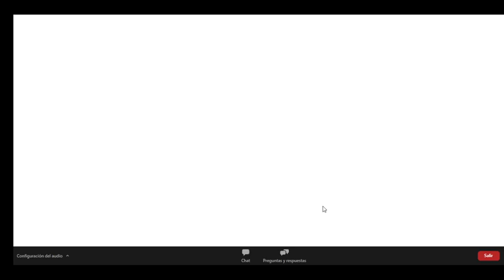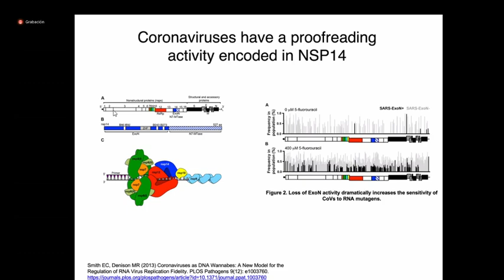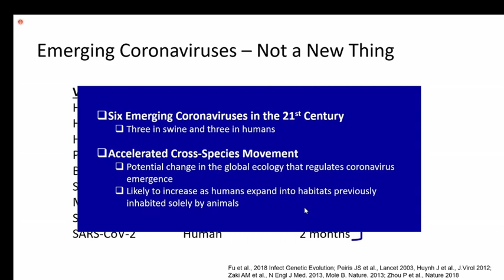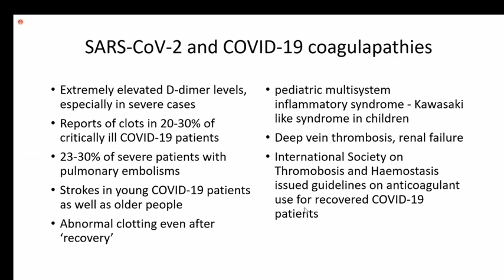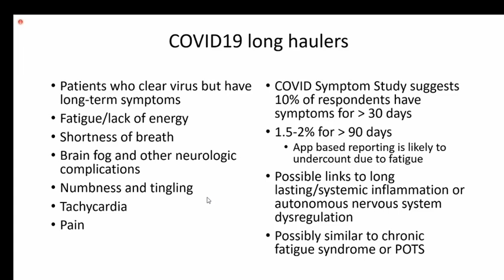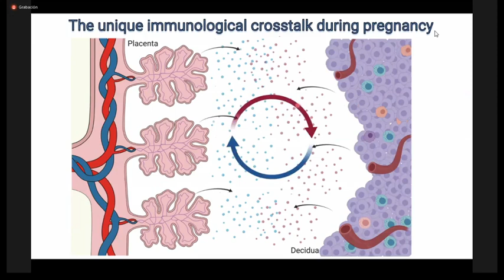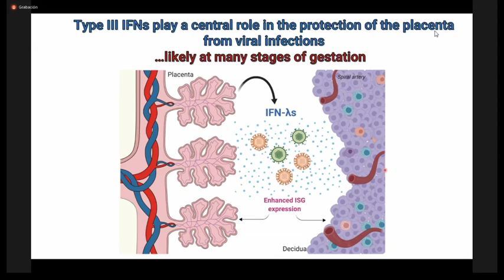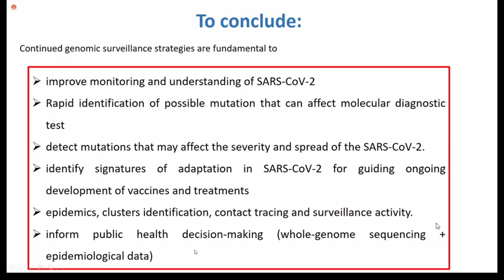BASIC VIROLOGY, IMMUNOLOGY, AND HOST VIRUS INTERACTIONS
Chair: Richard Condit, USA
Basics on SARS CoV2
Mattiew B Frieman, USA

Basic of the diseases: COVID-19
Lisa Gralinski, USA

Fundamental mechanisms of the placental barrier to maternal-fetal transmission of viruses
Carolyn Coyne, USA